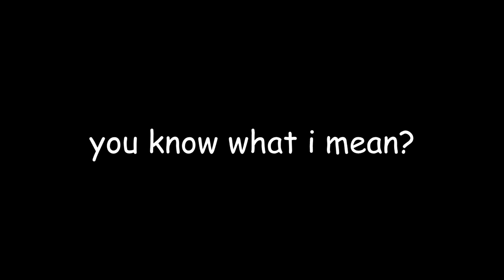Studying The Pros Of Valorant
Getting tips and tricks from the best